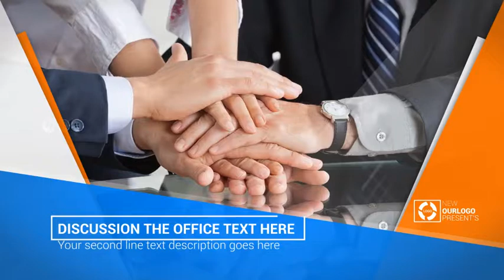Clean Business Presentation - Apple Motion - Videohive